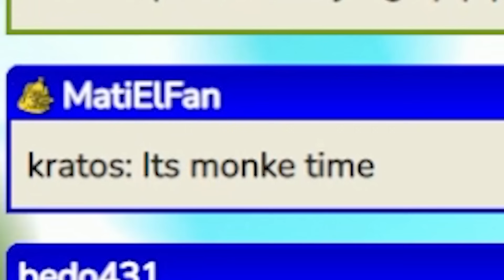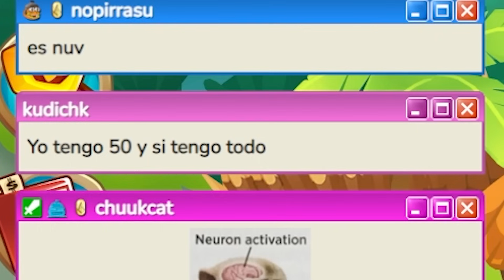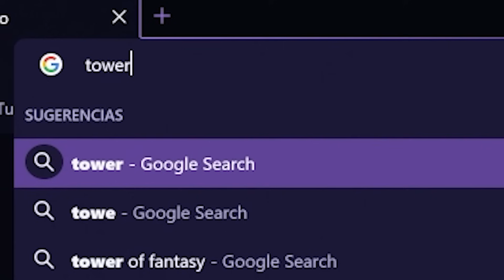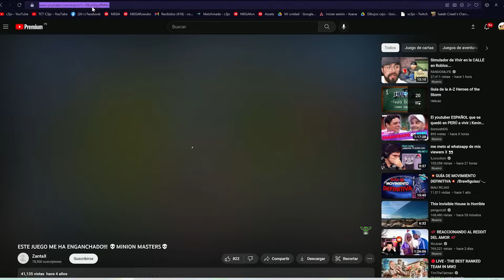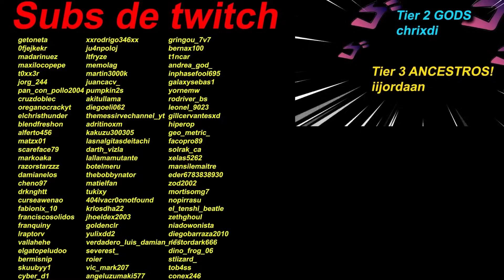DICEN que Bloons TD es MEJOR que Plantas vs Zombies😡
Probando un juego de monos que me dijeron que era mejor que pvz, jugué BLOONS TD 6 por PRIMERA VEZ 🐒

- Canales!